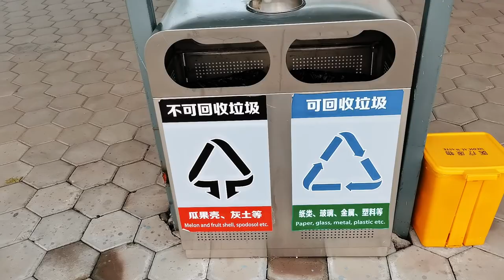Hulunbuir and Manzhouli, Inner Mongolia | Travel Vlog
A planned 8 day trip to northern Inner Mongolia, China got cut short thanks to a "Covid outbreak" (by Chinese standards - a handful of cases in Shanghai), but we someone managed to make the most of it.

After flying into Hulunbuir (呼伦贝尔), you're immediately surrounded by the famed grasslands and rolling hills. If you're doing a self-guided trip, you'll absolutely need a rental car to get around this largely rural region of China and enjoy vast expanses of open land - hey, you wanted grasslands, right?

From Hulunbuir, we first drove south, to the tourist town of Arxan （阿尔山）and enjoyed beautiful hills, a day hike at White Wolf Peak (白狼峰) and absolutely scenic city.

From White Wolf Peak we drove over to Arxan National Forest Park (阿尔山国家森林公园）only to find the park was closing within the hour. Over an hour away from the city of Arxan, our group was split on whether to come back the next day to drive around the park or skip the park altogether.

In the end, the "skip it" group won and after spending another night in Arxan, we spent the next day driving 6 hours back north towards Manzhouli (满洲里), the Russian border, and China's busiest land port.

In the video I regularly incorrectly mention that from Manzhouli we can see Mongolia as well as Russia - this is not true. While Manzhouli almost appears to be a tri-border area, Manzhouli only borders Russia, and the true border adjoining Mongolia and Russia is (seemingly) inaccessible by car (but don't take my word for that). Regardless, you can easily see both Mongolian and Russian influences on the city and people.

Upon arriving in Manzhouli, however, our trip took a turn for the worse with the beginning of the "Covid outbreak" with a single positive covid case in Shanghai's airport.

While Shanghai itself was not reacting too strongly to the case other than quarantining close contacts with the person, Inner Mongolia was taking no chances and rapidly began closing all scenic sites, requiring 48 hour covid tests to enter cities, restaurants, hotels, etc, and overall reacting as if the world was coming to an end.

While we were still able to visit the Russian border (foreigners could not go to the actual gate, but Chinese could) and the (mostly closed) Russian doll park, Lake Hulun was closed, our chances of going further north into the grasslands was no longer possible, and we had no choice other than return to Shanghai.

While our trip was cut short, getting away from the hustle and bustle of Shanghai into the peace and tranquility of Inner Mongolia's beautiful grasslands was exactly what I needed, and sans-Covid is a wonderful place to visit.